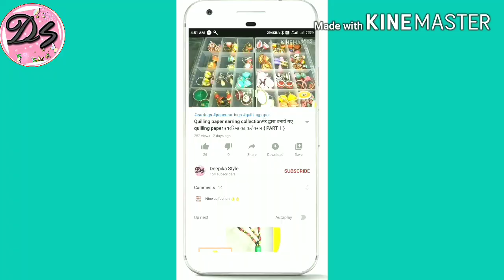Rice Potato Lollipop | Left Over Rice Potato Lollipop | रात के बचे हुए चावल का उपयोग कैसे करें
Hi everyone,

Rice potato lollipop quick recipe hai or bahut hi tasty bhi or yaha raat me jo chawal bach jate hai unka use kiya hai or kids ko to aalu wese bhi bahut pasand hote hai ye recipe evening me morning me any time bana skte hai or jayada time bhi nhi lagta bahut hi esay hai to ek bar jarur try kare